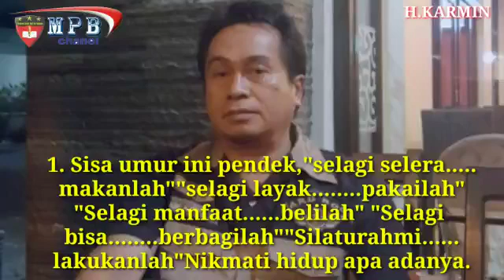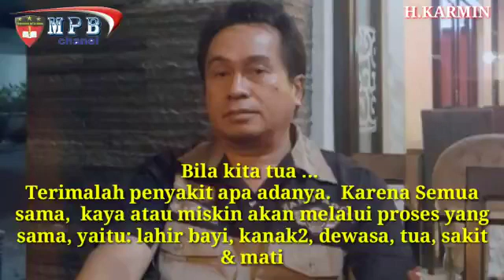Menuju Masa Tua